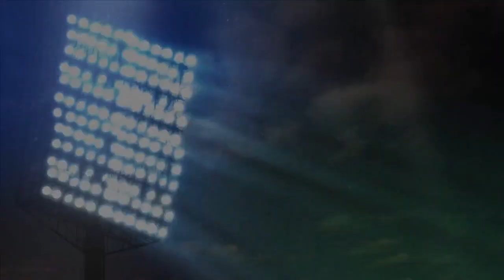2023 ABC 33/40 Friday Night Blitz Week 6 scoreboard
After a week off from region play, teams took the field Friday night with hopes of taking a tight hold on a playoff spot. And as usual, a lot of the attention Friday night was on the matchups in Class 7A Region 3.